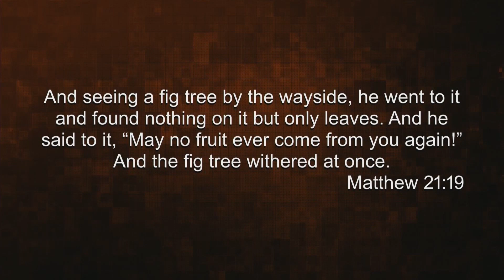God of the bad day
4/30/23 message from Pastor Frank Amedia
JESUS HAD A BAD DAY ...

Oh yeah!
Actually, He had at least a few of them.

It appears that FATHER GOD did as well.

In fact, who do we know of in scripture
(that has more than a few lines written about them)
that did not have a bad day?

Now what if I tell you that He is also

Pastor Frank: "Let's come together and
Commiserate & Celebrate... I will tell it like it is,

Jesus said: "Father I don't really want to do this,
but if it must be, then let's do it ".
[scripture interpretation from Frankly Speaking ]